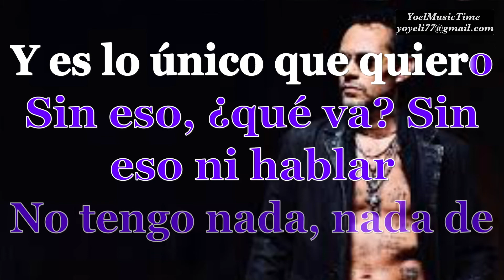Marc Anthony nada de nada karaoke(Pedido)